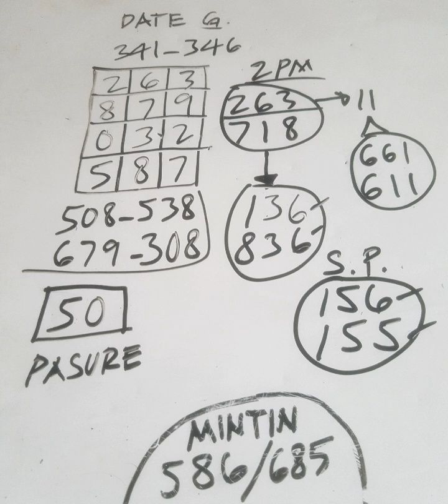2PM DRAW ANGLE GUIDE PATTERN 263 SEPT.14,2024